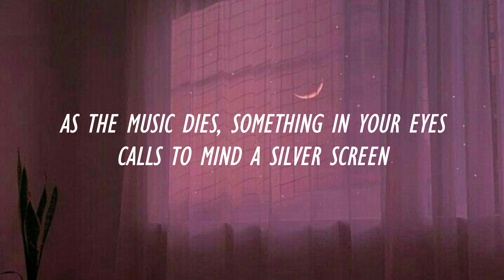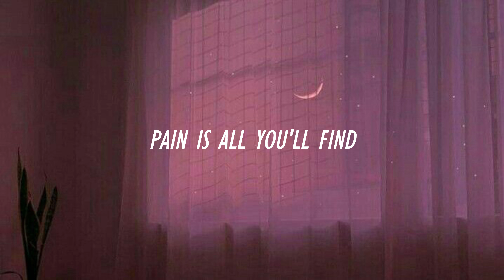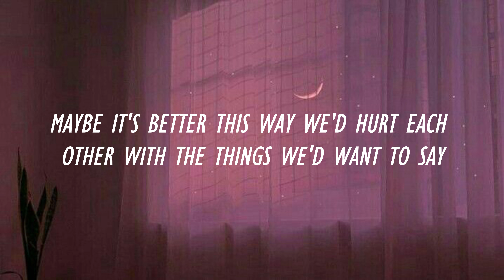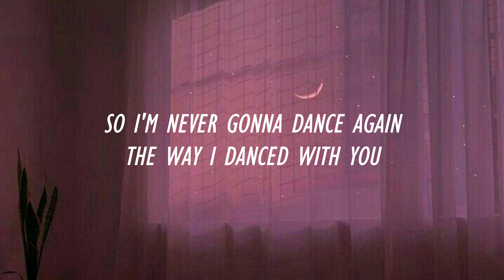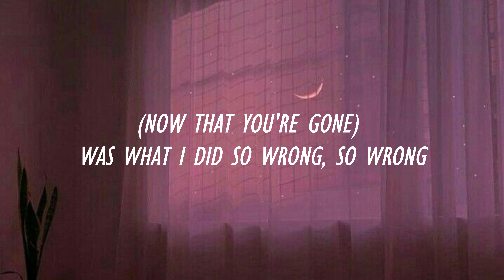George Michael - Careless Whisper (Lyrics)